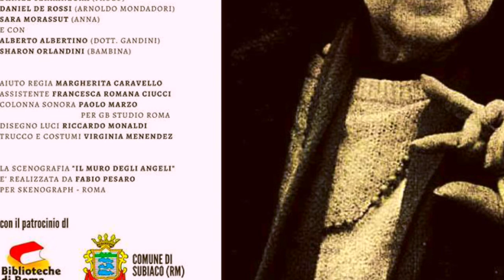Alda Merini - "Dio arriverà all'alba" Video Trailer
DIO ARRIVERÀ ALL'ALBA

Il nuovo emozionante spettacolo di Antonio Nobili
dedicato alla poetessa italiana Alda Merini

Da Martedì 16 Gennaio 2018 a Lunedì 22 Gennaio 2018
TEATRO DELLA COMETA OFF - Roma

Una telefonata anticipa un incontro.
Da un capo del telefono un professore universitario chiama la sua vecchia e stimata amica Alda Merini chiedendole la cortesia di seguire un giovanotto molto talentuoso che sta svolgendo da parte sua delle ricerche su alcune dinamiche della poesia contemporanea.
Inizialmente titubante la Merini accetta la richiesta dell'amico accogliendo il suo assistente a casa in diverse occasioni.

Dal primo incontro, inesorabili come le cadute al domino, uno dopo l'altro si seguiranno momenti, sensazioni e stati d'animo che porteranno i due a trovarsi su quel confine spesso raccontato, in quanto realmente vissuto, dalla Merini nelle storie poetiche dei suoi giovani amanti:

È l'urgenza del poeta di sentirsi nei confronti del mondo come il buio che porta la luce.

Forse perché Paolo le ricorda un amore giovanile, forse perché la solitudine alla quale si è votata non è sempre facile da sostenere, forse per insegnare al suo giovane allievo tutto quello che è e che sa, e mostrargli, attraverso il sacrificio di sé, l’atto poetico e la sua radice.

A svelare gradualmente la vita più intima e solitaria della poetessa sarà quindi proprio lo sguardo di chi le sta accanto: Paolo, al quale Alda si racconta con ironia e profonda dolcezza; l’amico Arnoldo, un po’ impacciato e timoroso, che sta preparando una curatela delle più celebri poesie religiose e d'amore dell'amica, e si scopre goffamente tormentato da una infantile quanto sincera infatuazione per Anna, la donna che si prende cura di Alda Merini e della casa. Anna, dal canto suo, sembra preoccuparsi esclusivamente che il piano quotidiano di commissioni, faccende, farmaci e toilette scandisca con precisione e malcelata superstiziosa ignoranza il ritmo delle ore. Ma si sa che il povero è più immediato, e all'occorrenza è l'unico in grado di spolverare lucidamente le ossa anche al poeta.

Nei loro confronti Alda si pone di volta in volta come una mamma che abbraccia il bambino che si è messa accanto. Fiduciosi, attenti gli occhi del bambino rivelano lo stupore di chi ancora ha tutto da scoprire e vedere. Iniziarlo alla vita è accompagnarlo e lasciarlo esplorare il mondo con quell'incanto che solo lui conosce e coltiva.

Canticchia tra sé e sé, accende una sigaretta dietro l’altra, prende il giro il medico che la va a visitare a casa e ride, ormai, della propria schiena, Alda Merini. Nel suo appartamento, sul pavimento, mozziconi di sigarette, fogli sparsi e lattine vuote stazionano sul tavolo per intere settimane, mentre alle pareti foto, ritagli di giornale, ma soprattutto appunti, tanti appunti e numeri di telefono scritti col rossetto intorno al telefono, e pile di libri ovunque e stufette e ventilatori a comporre una sorta di istallazione concettuale, il più bizzarro dei salotti intellettuali.

Scritto e diretto da: Antonio Nobili
con
Antonella Petrone nel ruolo di Alda Merini
Daniel Terranegra (Paolo)
Daniel De Rossi (Arnoldo Mondadori)
Sara Morassut (Anna)
Alberto Albertino (Dott. Gandini)
e con Sharon Orlandini (la bambina)